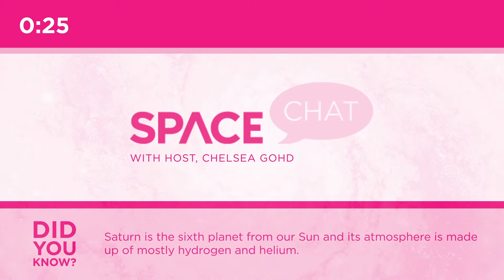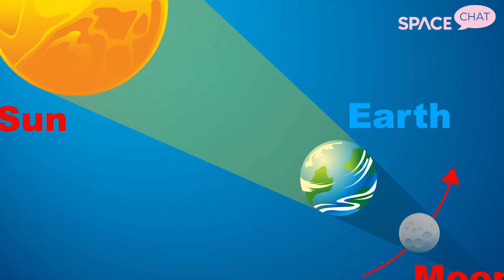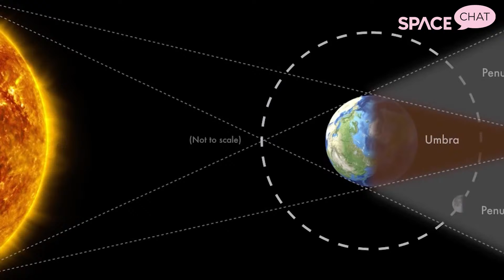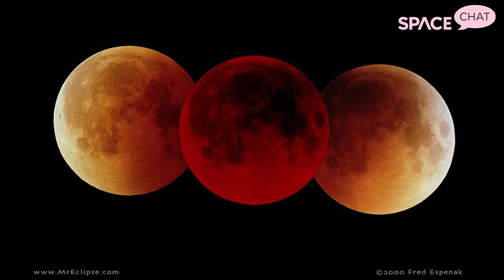Space Chat! The “Super Flower Blood Moon” Lunar Eclipse Is Upon Us!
It’s a mouthful, we know, but this is quite the lunar event! TODAY at 1p EDT (11a PT/ 1800 GMT), senior writer, Chelsea Gohd, will tell you everything you need to know about the total eclipse of this supermoon.